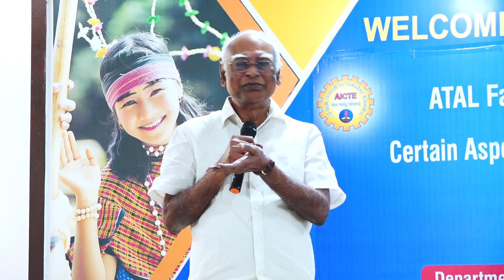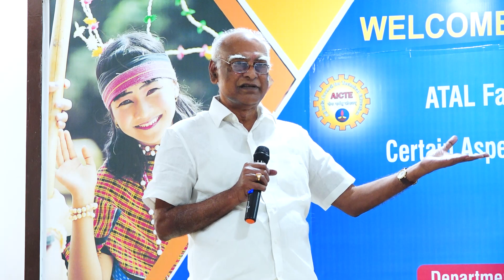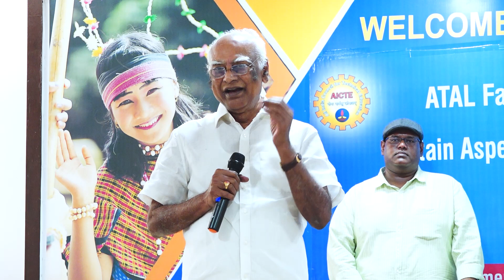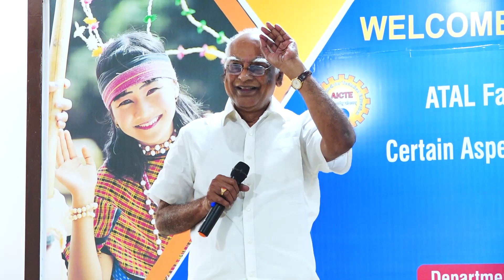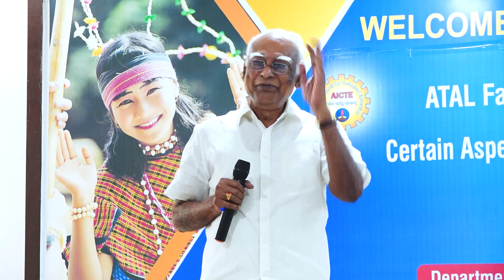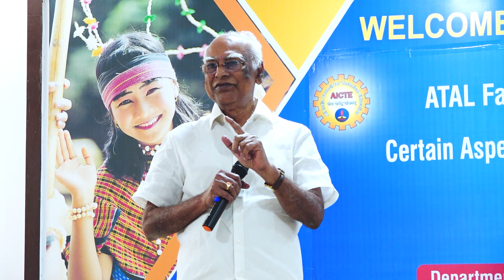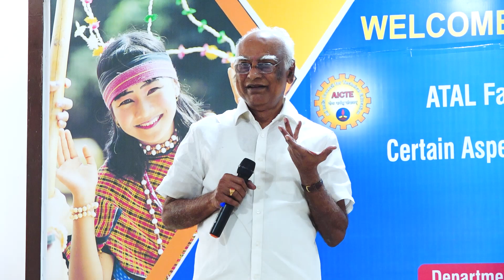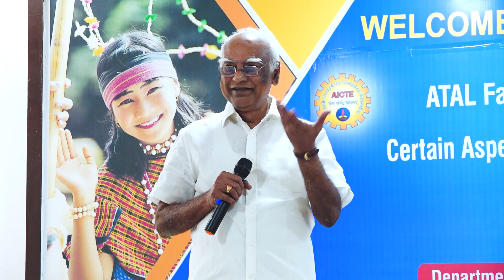Be Determined to Crack the UPSC Exam Inspirational Speech by Dr. Lavu Rathaiah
Feeling uncertain about the future due to industry challenges and AI advancements? It's time to shift your perspective. 😕

Dr. Lavu Rathaiah proposes an alternate path to success through avenues like banking, group exams, civil services, engineering services, and foreign services. While 80% of top exams share a foundation in general knowledge, IQ and aptitude, mastering the unique 10% is key. 🚀Receive comprehensive support covering academics, personality development, and time management, all geared towards your success.📚 💼 ✨

"Take Power to Make a Difference"